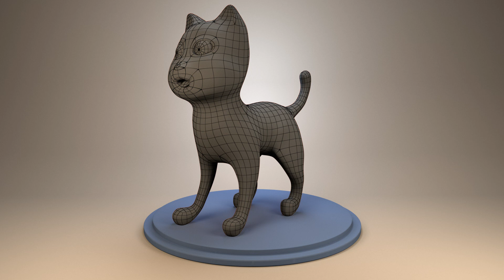3D Modeling and Texturing Demo Reel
Here is my latest Character Reel showcasing the 3D characters that I have finished recently.

I did sculpting, modeling, texturing, lighting and rendering.